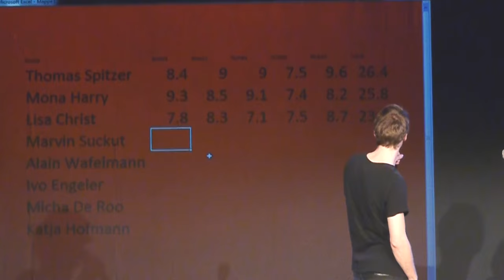D#44//PoetrySlam: 3. Lisa Christ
Nachdem wir im November eine Pause einlegen mussten, ist es am 19. Dezember endlich wieder soweit: der Poetry Slam in der Roten Fabrik steigt in die nächste Runde! Und das mit einem phänomenalen Line-Up, Team-Performances, Storytelling, Poetry-Rap, tiefgründige Lyrik, lustige Geschichten und abgründige Gedichte, alles ist vertreten, verkörpert durch die grandiose Katja Hofmann aus Halle, ihres Zeichens Thüringer Landesmeisterin 2014, den tiefsinnigen Berner Lyriker Alain Wafelmann, den Sieger der Baden-Würtembergischen Meisterschaften 2014, Nik Salsflausen, die Hamburger Wunderpoetin Mona Harry, das Team Pink im Park (Fabian Engeler & Pierre Lipunner), den ewig junggebliebenen Basler Storyteller Micha De-Roo, den Regensburger Superslammer Thomas Spitzer, den Konstanzer Slamgrossmeister Marvin Suckut und die ultrakrasse Lisa Christ aus Olten.
Wie immer entscheidet das Publikum, wer den Abend als Gewinnerin oder Gewinner verlässt und eine Flasche Single Malt Whisky, Ruhm, Ehre und gute Laune mit nach Hause nimmt. Die Moderation bestreiten - wie es sich gehört - Etrit Hasler und Phibi Reichling, das aurale Beiwerk - wie immer - DJ Rastapopoulos aka Kyros Kikos.

Aufzeichnuung vom 19. Deezember 2015